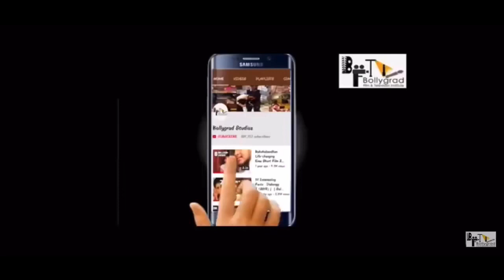Sooryavanshi 2 | 31 Interesting Facts | Akshay Kumar | Katrina K | Rohit Shetty | Action Movie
Sooryavanshi Star Cast | Fees And Budget | Akshay Kumar , Katrina Kaif , Ajay devgn | Ankitpandeyakki | TFU | Thefilmyullu-Ullu | Bollygrad Studioz |